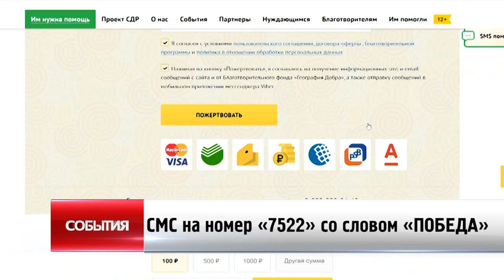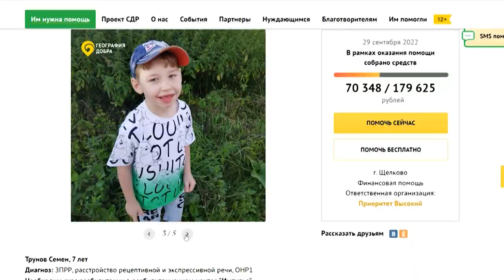Волонтёры собрали более 80 кг пластиковых крышек в пользу Сёмы Трунова, нуждающегося в реабилитации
В парке культуры и отдыха собрали более 80 кг пластиковых крышечек в пользу Сёмы Трунова, нуждающегося в реабилитации. Чем привычный нам пластик может быть полезен в благотворительности, расскажем в сюжете.